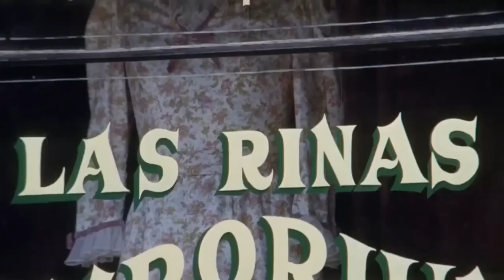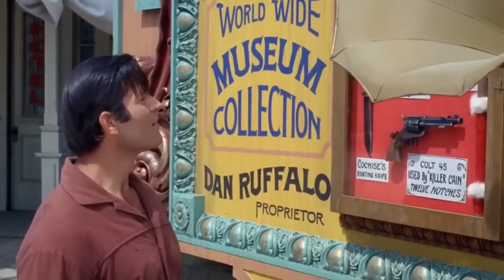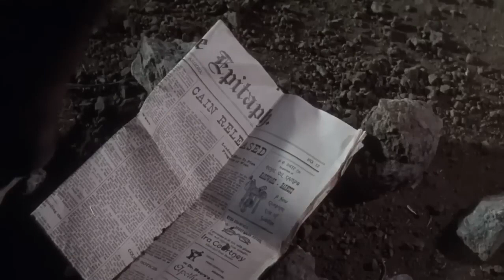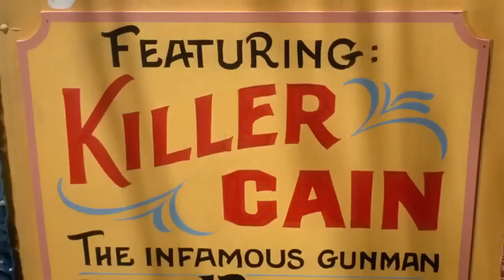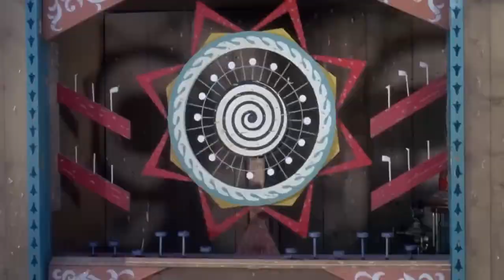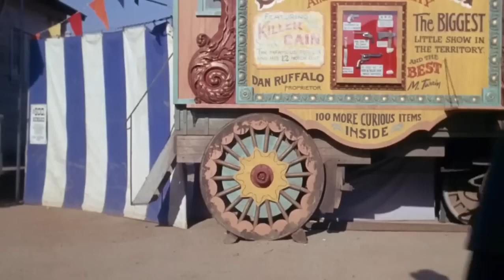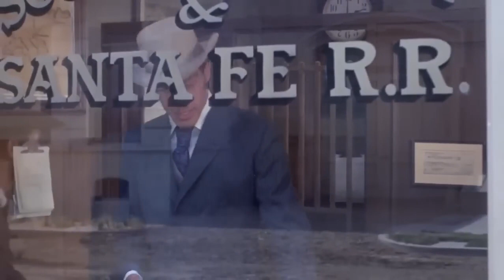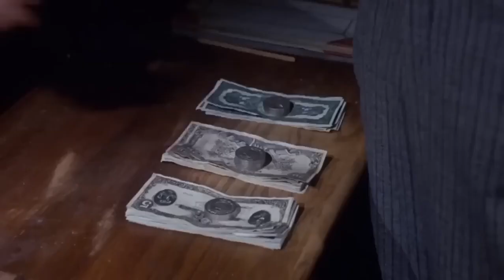A Fistful of Dollars 1964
A Fistful of Dollars (Italian: Per un pugno di dollar, lit. 'For a Fistful of Dollars'

titled on-screen as Fistful of Dollars) is a 1964 Spaghetti Western film directed by Sergio Leone and starring Clint Eastwood in his first leading role, alongside Gian Maria Volonté, Marianne Koch, Wolfgang Lukschy, Sieghardt Rupp, José Calvo, Antonio Prieto, and Joseph Egger.
 The film, an international co-production between Italy, West Germany, and Spain, was filmed on a low budget (reported to be $200,000), and Eastwood was paid $15,000 for his role.